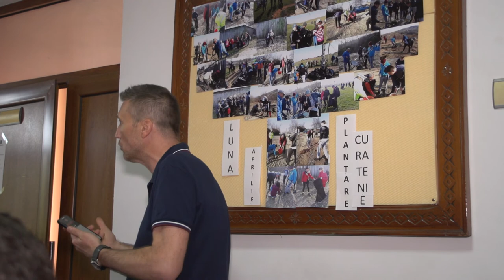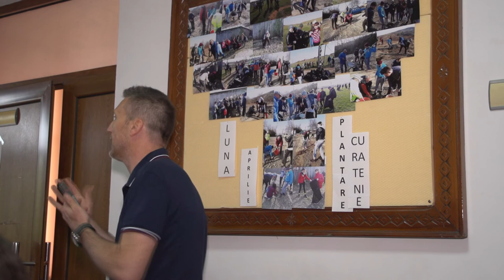LA MAGURA Sedinta Consiliului Local din 31 iul FILMARE EXCLUSIV TV UHD 4K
LA MĂGURA, județul Bacău, Ședința Consiliului Local din 31 iulie 2019 FILMARE EXCLUSIV TV UHD 4K.

Cu stimă,
echipa Exclusiv

Vizionare plăcută !